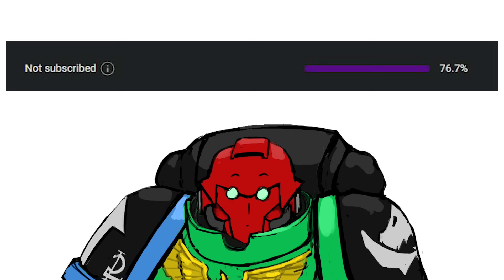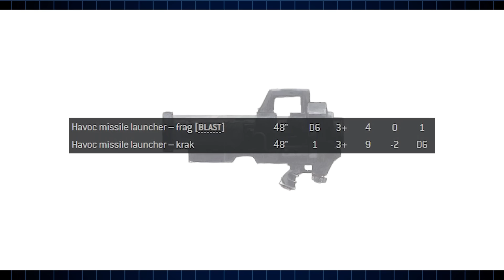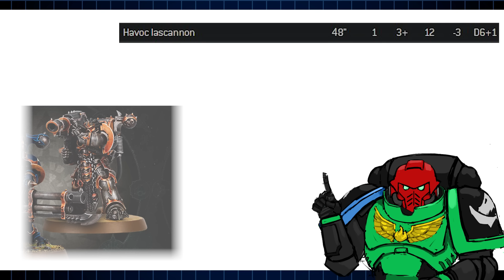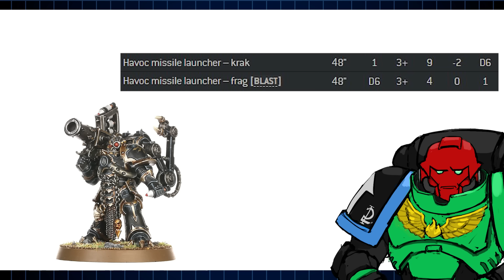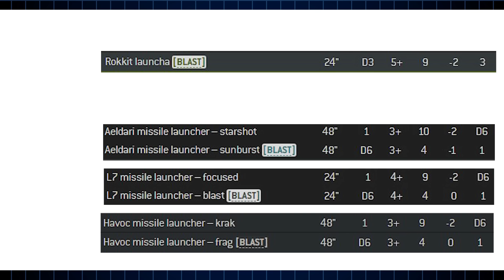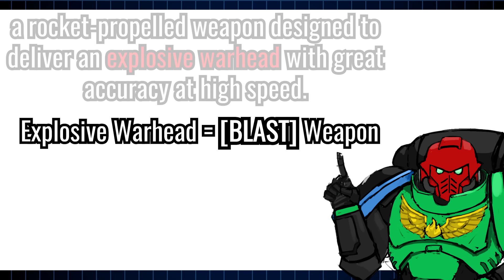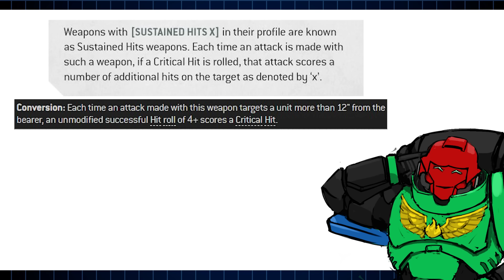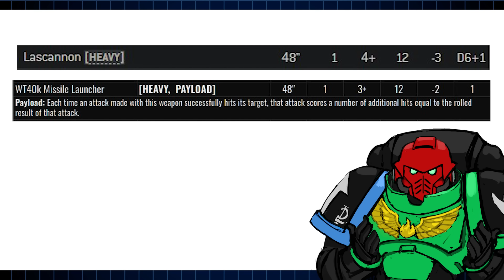The 'MISSILE LAUNCHER' Problem - Warhammer 40k 10th Edition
In this video I share my views on the problem I find with Missile Launchers in in Warhammer 40,000 10th edition. As well as a fun segment where I propose a solution on what I think would make missile launchers much more interesting.

0:00:00 - Intro
0:01:36 - The Problem
0:05:26 - A Solution
0:09:36- Outro and Supporting the Channel